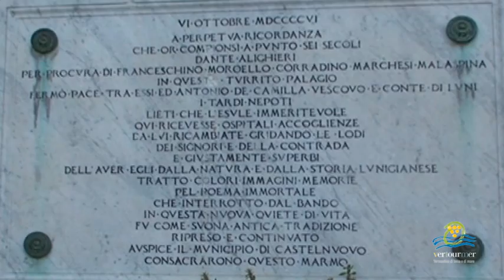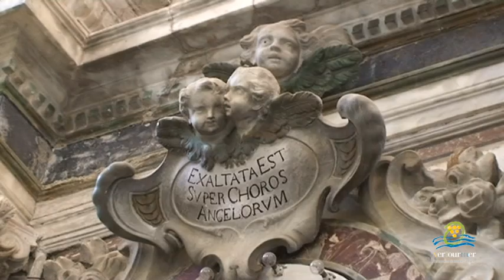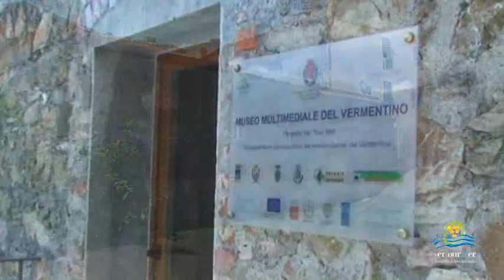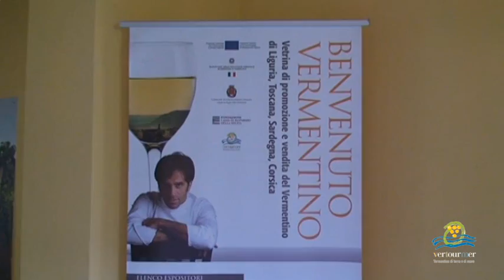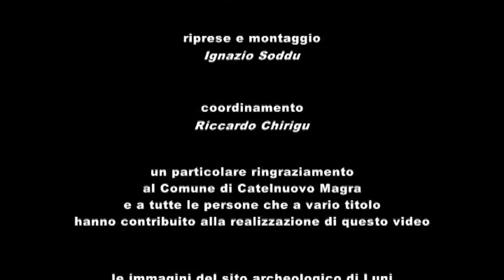Castelnuovo Magra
Video Realizzato per Il progetto "Ver.Tour.Mer: Vermentino di terra e di mare - Salvaguardia e valorizzazione del territorio/terroir del Vermentino" è un progetto di valorizzazione del vino e del relativo territorio, nell'ottica della promozione enogastronomica delle terre dove il vitigno è storicamente presente. Il progetto infatti comprende ben 7 partner. Oltre al Comune di Castelnuovo Magra capofila del progetto, abbiamo la Provincia della Spezia, la Provincia di Livorno e il Comune di Castagneto Carducci (Toscana), il Comune di S.Anna Arresi (Sardegna), la Camera dell'Agricoltura della Regione Corsica e la Camera dell'Agricoltura del Dipartimento Alta Corsica. Quindi 4 regioni transfrontaliere (Liguria, Toscana, Sardegna e Corsica) dove i vigneti di Vermentino sono presenti, con produzioni di eccellente qualità.